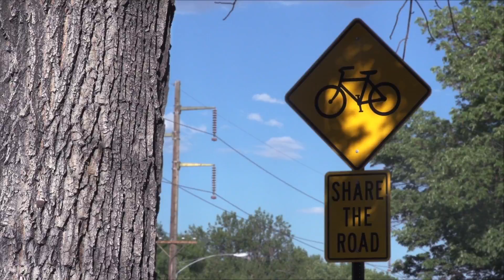Student Solutions and Real-World Applications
Honors student Tom Millar's thesis centered around better bike lanes at the intersections of 1700 South in Salt Lake City. His work was then utilized by the city as a real-world solution to an existing problem.

It's part of what we call Imagine U — Imagine. Then do. At the University of Utah